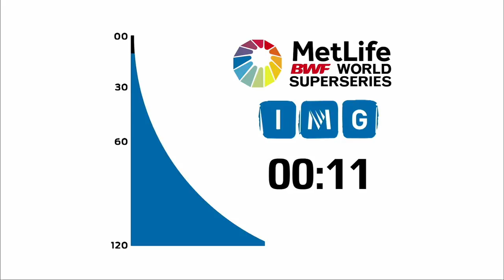Victor Korea Open 2017 | Badminton F M1-XD | Jor/Sus vs Wang/Huang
Victor Korea Open 2017
World Superseries
Badminton
Finals
Match 1 - XD | Praveen Jordan/Debby Susanto vs Wang Yilyu/Huang Dongping